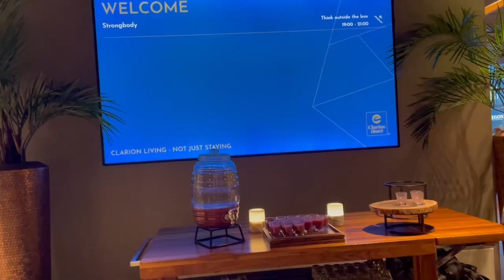Clarion Hotel The Hub Oslo 2023 - Review + Buffet in Oslo Norway 🇳🇴